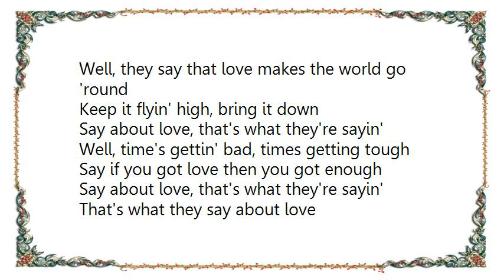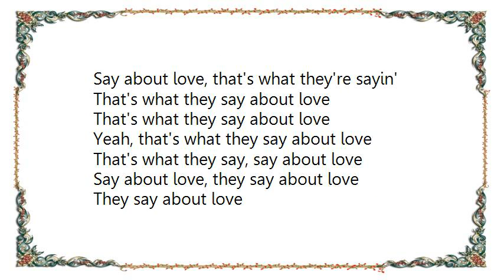BoDeans - Say About Love Live Lyrics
[Lyrics BoDeans - Say About Love Live]
Well, they say that love makes the world go 'round
Keep it flyin' high, bring it down
Say about love, that's what they're sayin'

Well, time's gettin' bad, times getting tough
Say if you got love then you got enough

That's what they say about love
That's what they're sayin', they say about love

And they write about love in lots of books
They say sometimes it just takes one look

Now don't be a fool 'cause it has to last
Sometimes love, it can fade so fast

Yeah, that's what they're sayin', they say about love

Yeah, say

And they say that love is all around
The only trouble is trying to track it down

Love is the answer, the power supreme
Some say love's just a freaky scene